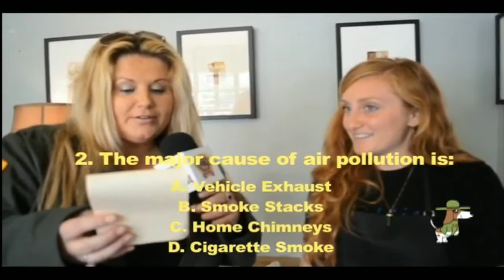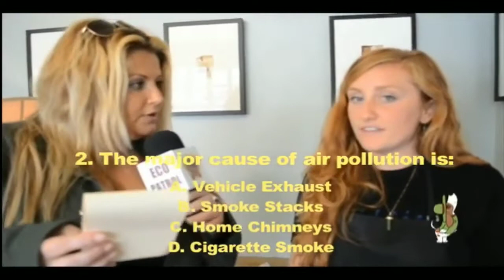Fun Eco Trivia in Carmel by the Sea, California Ep 5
Knowledge is power! Learn simple things that can help you live in harmony with Mother Earth as well as take care of you and your families health and well being. Learning can be FUN!